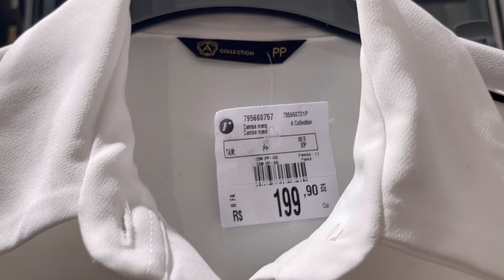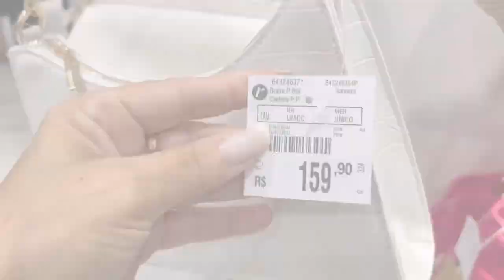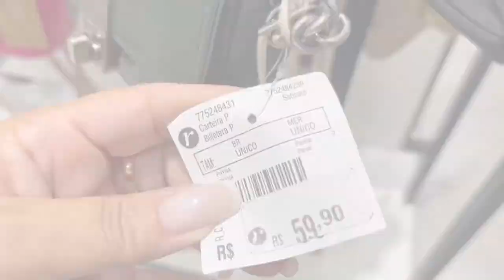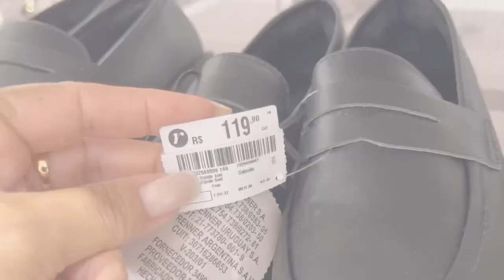NO PROVADOR RENNER / NOVIDADES E PROMOÇÕES/ NALVA FAUSTINO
Olá meus tudo bem com vocês?! Espero que sim 🙏por aqui tudo bem graças a Deus! No vídeo de hoje vou compartilhar com vocês minhas escolhas nas lojas Renner( Novidades E promoções) muitas peças lindas e ainda melhor,  na PROMOÇÃO! Gravei o vídeo no Shopping Iguatemi Fortaleza Ceará. Vou deixar os links das peças aqui, se eu não encontrar deixo peças semelhantes tá certo! Espero que gostem!

✅ MINHAS MEDIDAS 👇
Busto 90cm
Cintura 74cm
Quadril 93cm
Altura 1,50
Peso 49kg

✅MÚSICAS USADAS NO VÍDEO 👇

Músico: @iksonmusic

Músico: @iksonmusic

Músico: @iksonmusic

Músico: @iksonmusic